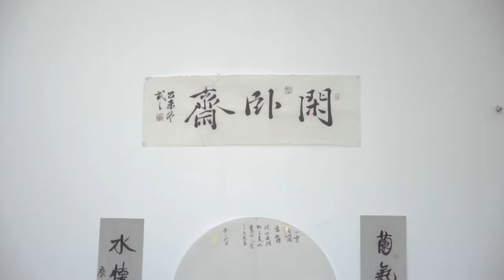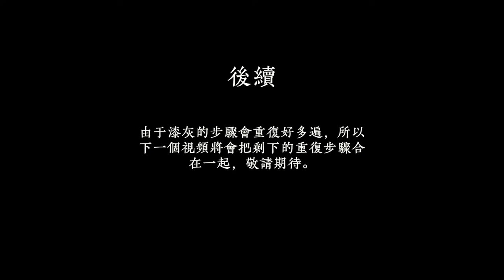Chinese Lacquer Painting on Brush Pot (Step #02)